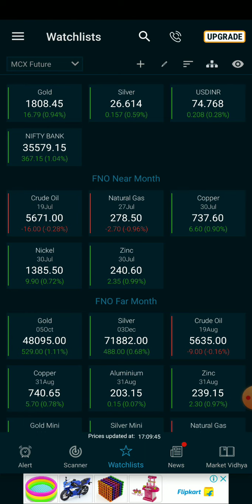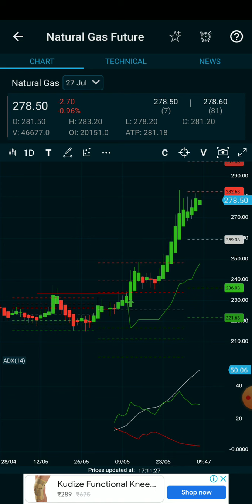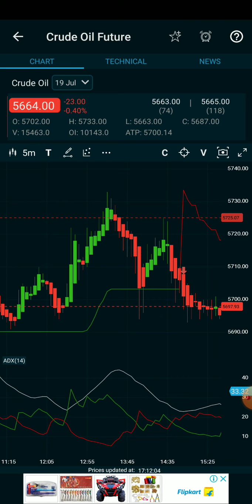5pm_11.30pm Stratergy/Crudeoil/Naturalgas/Banknifty live intraday technique analysis for beginner